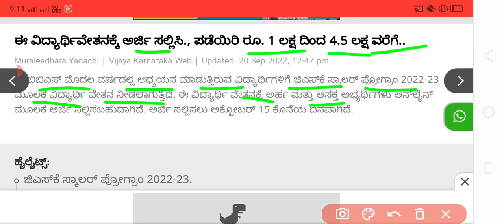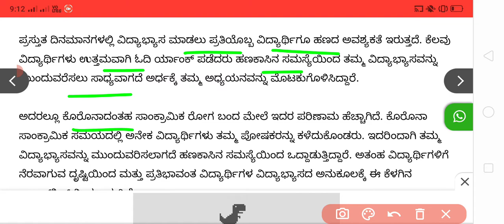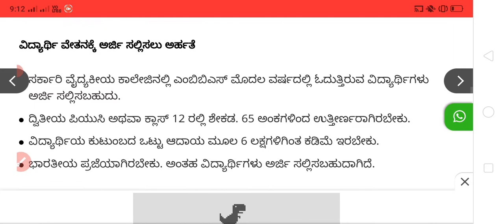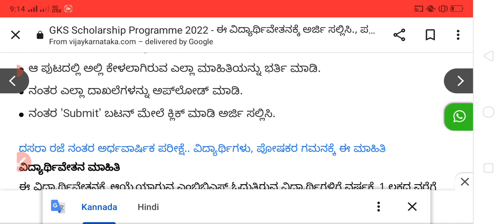SSP Scholarship 2022-23 Registration | SSP Scholarship 2022-23 online Apply karnataka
scholarship